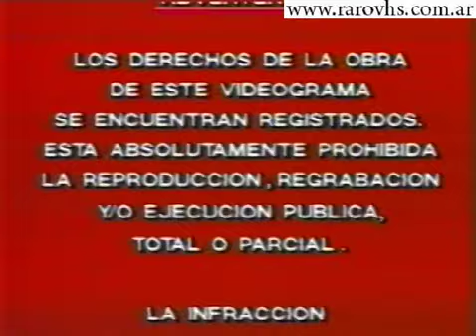Revista Eroticon (Presentación de VHS)